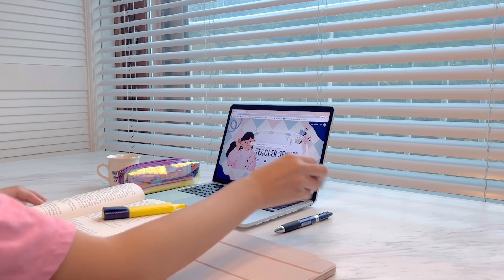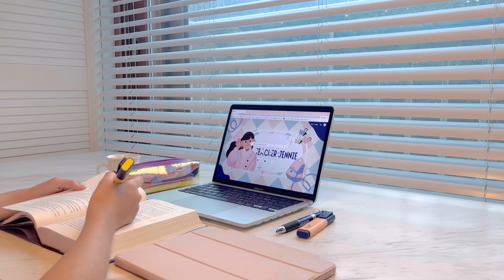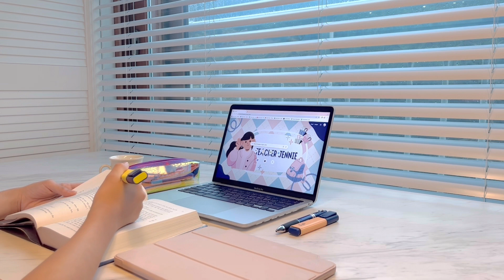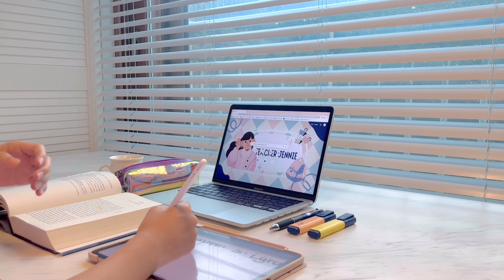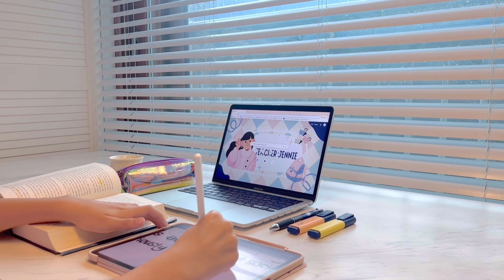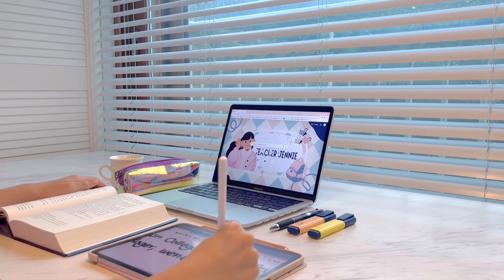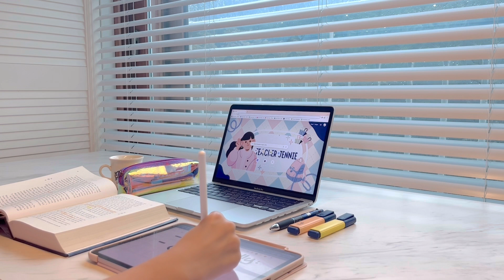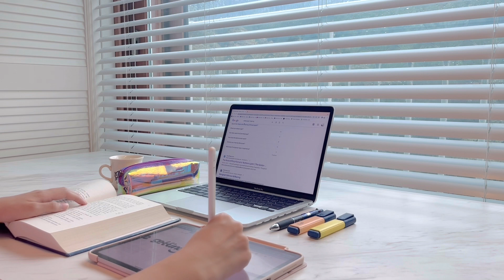Summer Reading - Day 12 | Relaxing Piano Music, 1 Hour Study, 10 Minute Break, 60/10 Pomodoro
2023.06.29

Hello, everyone!
Today, we will be reading our book with relaxing, positive piano music.
Use this video as a 60/10 Pomodoro by looping the video!

BOOK TITLE 📕:
The Golden Compass - Philip Pullman

CHECK LIST ✔️:
1. Write a summary of each chapter.
2. Write down the definitions and the part of speeches of the vocabularies that you didn't know.

MUSIC / SOUND 🎧:
Millennials Melody Piano - Piano Background Music No Copyright | Relaxation Music For Gaming , Studying And Sleeping

EDIT APP 💻:
Vllo & Final Cut Pro

SUB: 245